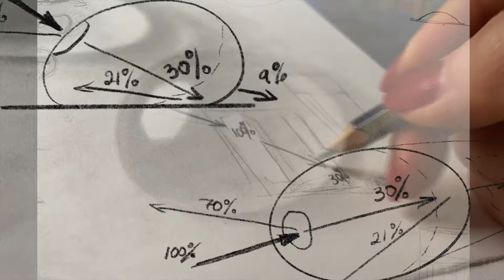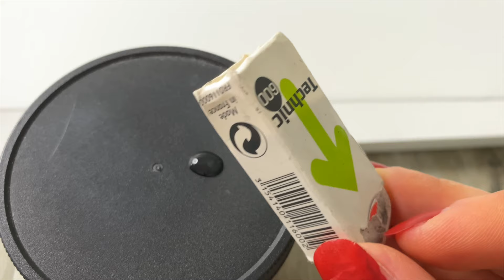How to draw a WATER DROP with pencil tutorial for beginners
If you want to learn how to draw transparent objects, drop of water, see through glass or dew drop this video is for you. Once you understand the EASY DRAWING FORMULA you will have no problems drawing transparency. This is an easy to follow tutorial so get your pencils ready and lets go :)
Visit following links to find out more about my art or art classes in Auckland, or just to get in touch with me :)